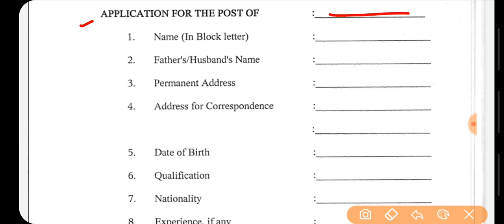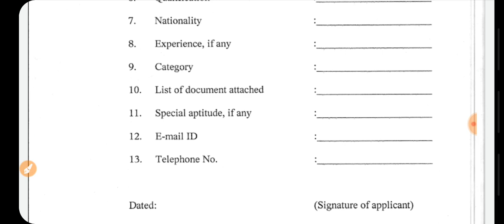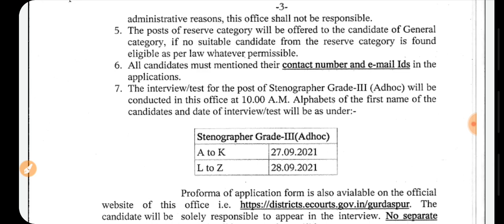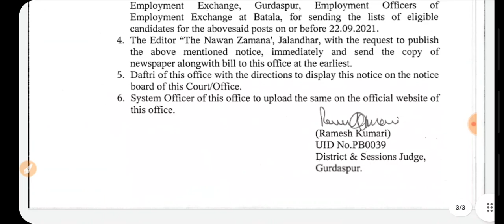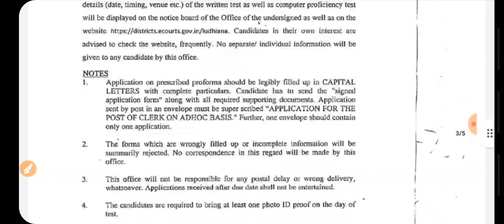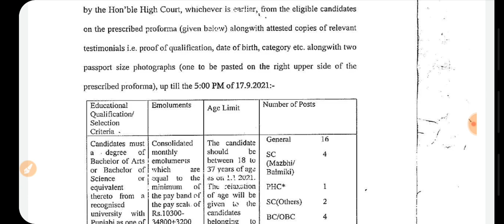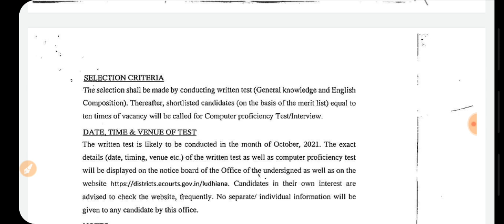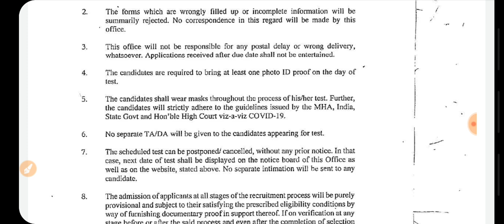Clerk & Steno Recruitment 2021 | Punjab Govt Jobs Sep 2021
Punjab & Haryana High Court Stenographer Recruitment 2021,Punjab govt jobs aug 2021,Punjab Police recruitment 2021,Meet Academy,PSSSB Recruitment 2021,PSSSB Clerk Recruitment 2021

Important Links -

Govt Jobs Best Study Material 👇

1.

2.

3. Punjab Patwari Agriculture(Top 500 MCQ)

4. Best Punjab GK Book for all Punjab Govt Exams-Pdf

6. India GK(1000+ Mcqs)-Specially for Govt Exams